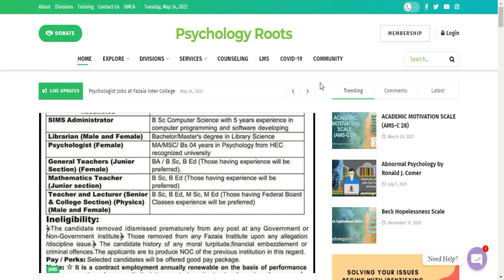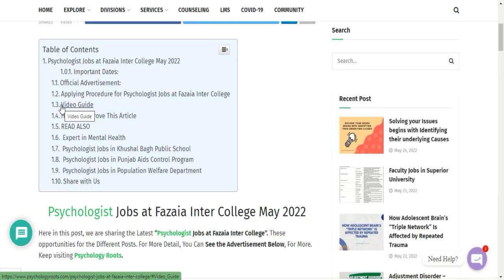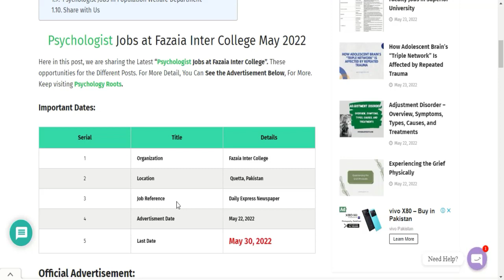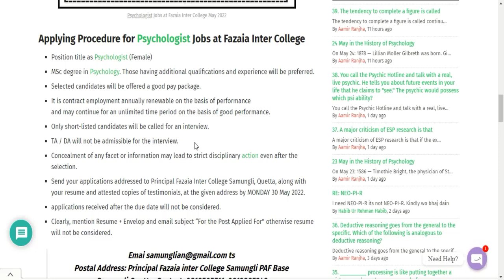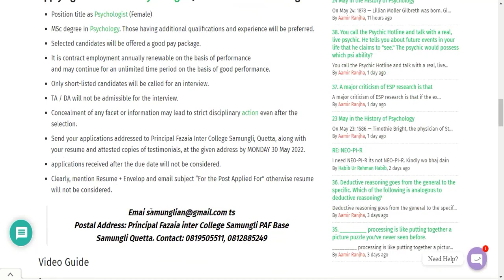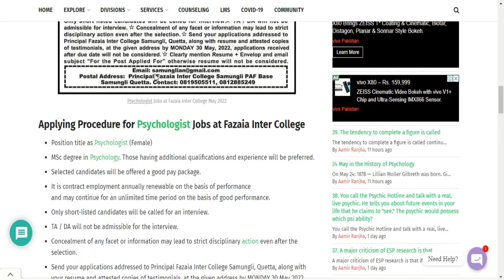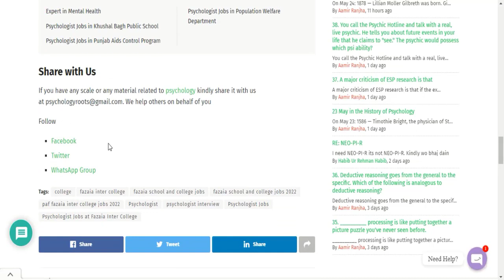Psychologist Jobs at Fazaia Inter College May 2022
Here in this post, we are sharing the Latest “Psychologist Jobs at Fazaia Inter College”. These opportunities for the Different Posts. For More Detail, You Can See the Advertisement Below, For More. Keep visiting Psychology Roots.